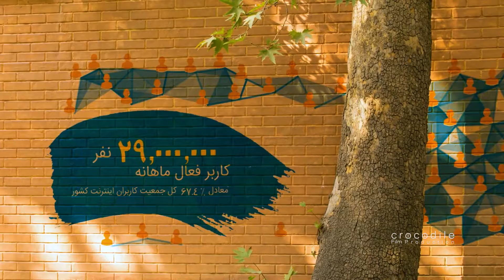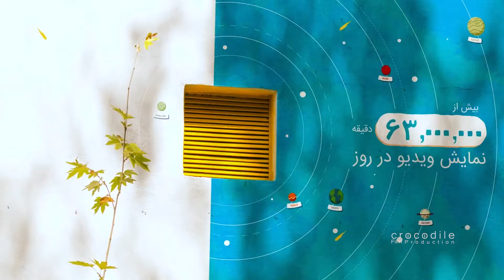Aparat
جشن بزرگ آپارات از برنامه سازها
great festival of aparat website for video makers